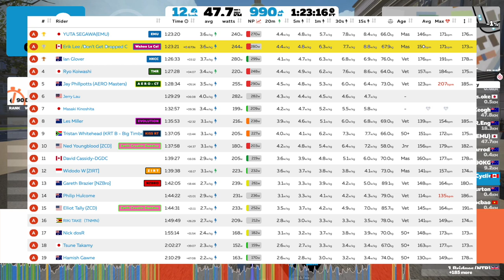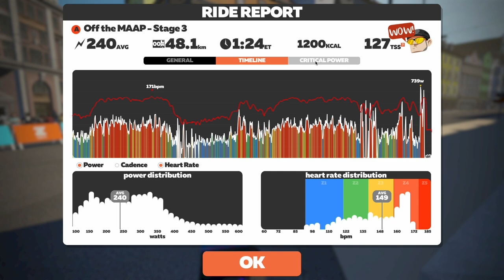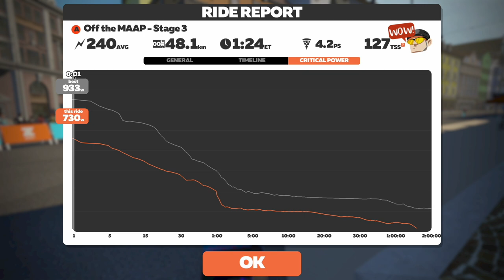Achterbahn = DEAD! ☠️ // Off the MAAP Stage 3 Longer Ride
Off the MAAP Stage 3 Longer Ride
Achterbahn, 1 Lap, 48km

0:00 Intro
5:14 Start of Race
10:33 Innsbruck KOM Reverse
52:40 Innsbruck KOM
1:22:33 Leg Snapper
1:27:06 Final 1km
1:28:51 Zwift Power Results
1:33:25vRide Stats